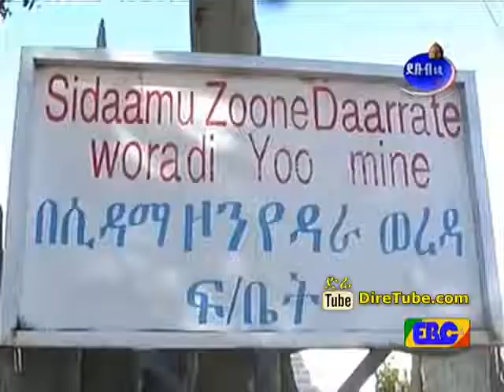Debub Police News - man sentenced to 16 year 6 month prison for raping 3 year old girl